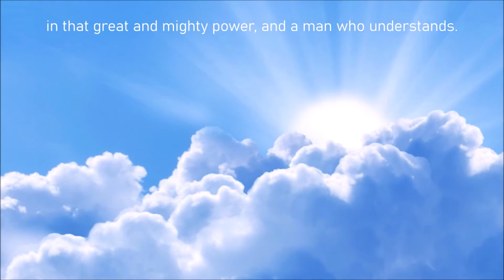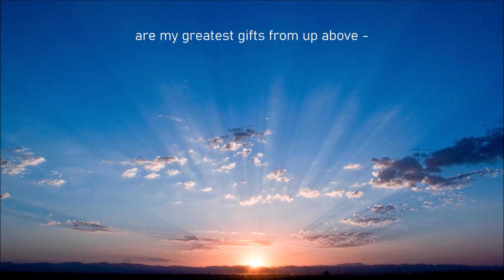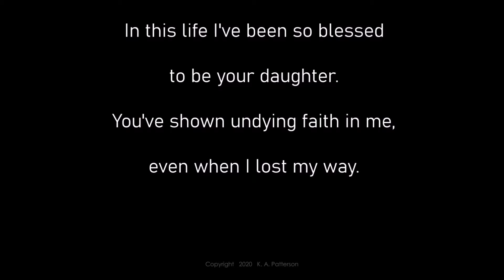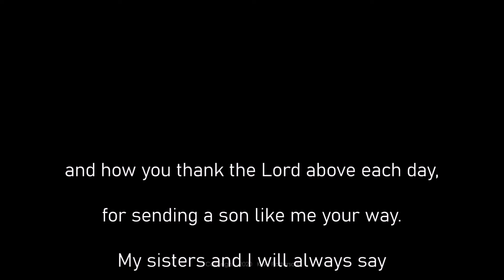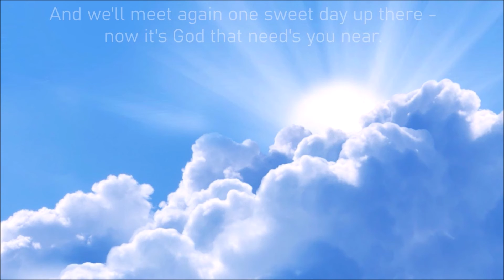SWEET MARTI JO - by KAP&TPB, Inspirational, Classic Country, Bluegrass, Americana, 1990's Country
The full video compliment to our "Sweet Marti Jo" Lyrics & Chords video, with song written entirely by K. A. Patterson and all video production by KAP, in loving tribute to one of the finest ladies I've ever had the pleasure of knowing here on Earth - sincerely, K. A. Patterson